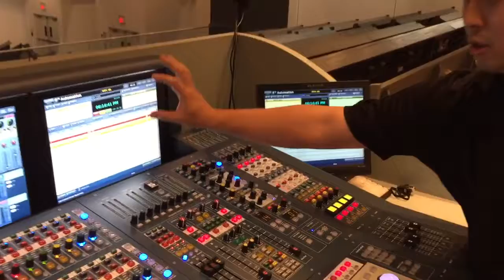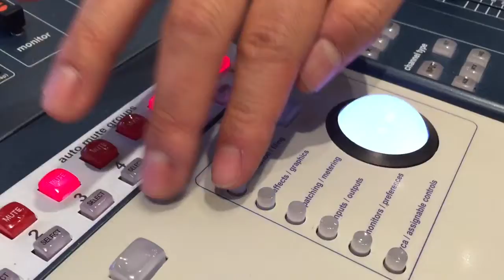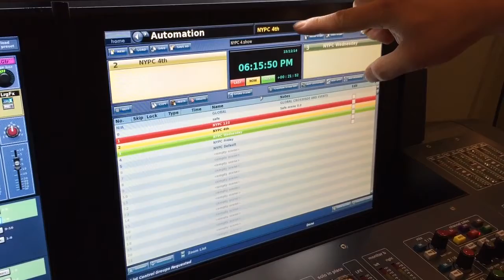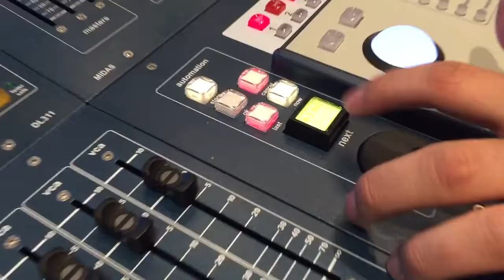뉴욕 장로 교회 - 음향 3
저장한 세팅 불러오는 방법